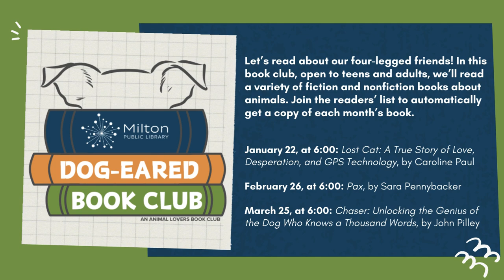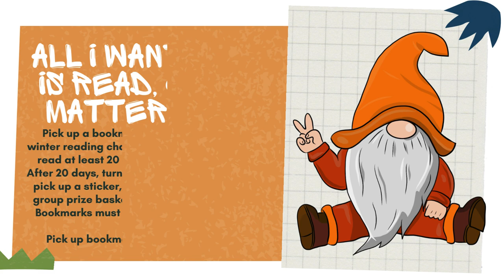2024 Winter Teen Programs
Take a look at what's happening for teens at the library in January, February, and March of 2024!

Follow the library!